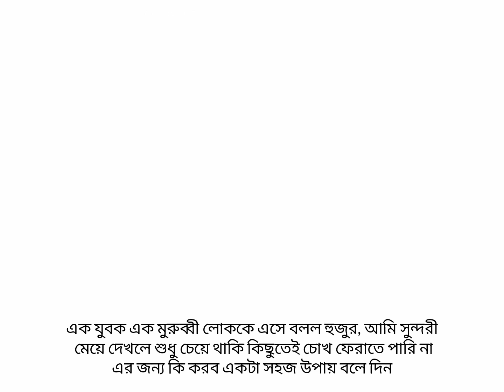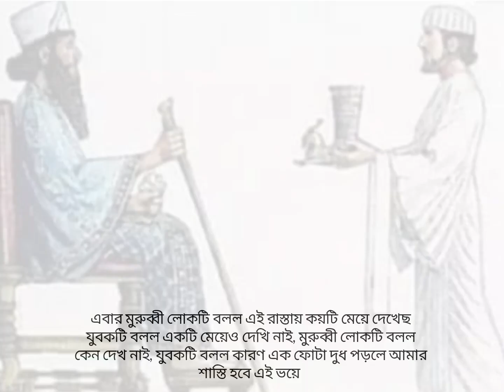শিক্ষনীয় একটি ঘটনা | যা আপনার জীবনের মোড় ঘুরিয়ে দেবে | Eliyas Islamic Tv